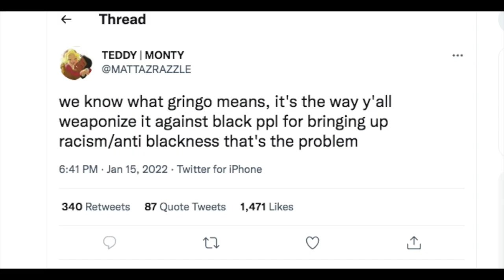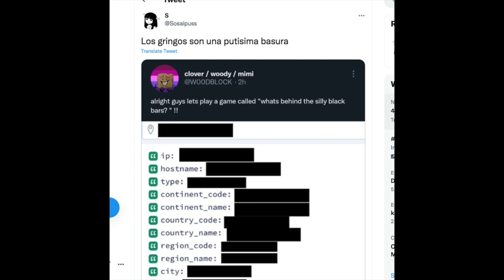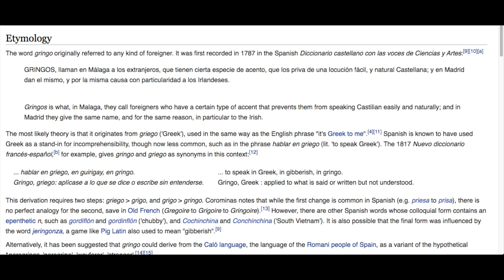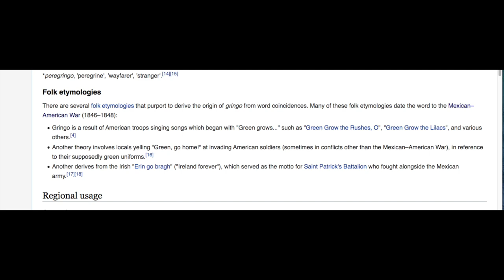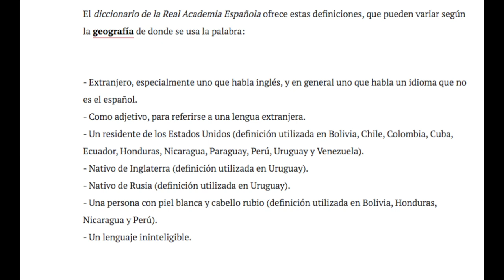Gringo is Anti Black? I Blacks and Latinos Argue On Twitter